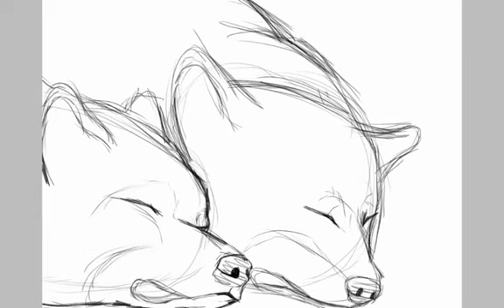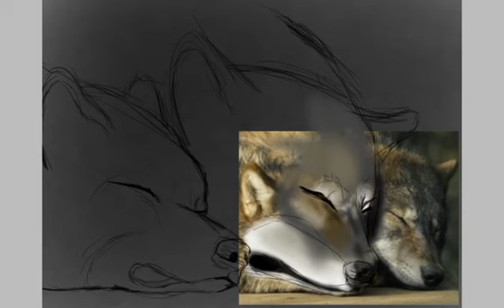Speedpaint | Cute Sleeping Wolves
I was looking through google wolf images and i found this interesting to draw.
I didnt put much effort on the 2nd wolf tho 😅 or the background. Im still proud of this.
Anyway hope you guys enjoy!
Actual time:. i think 2-3 hours?